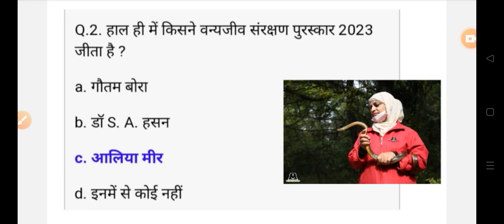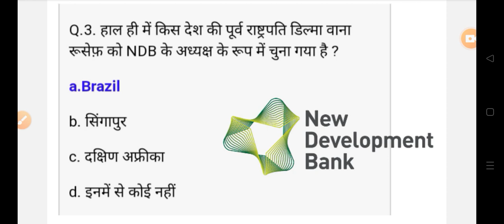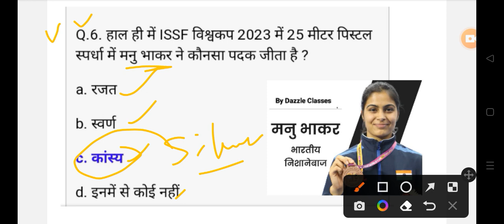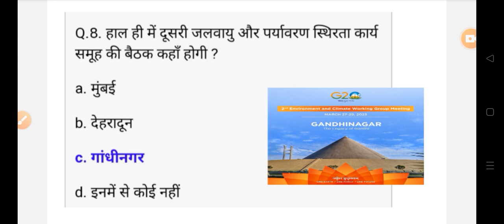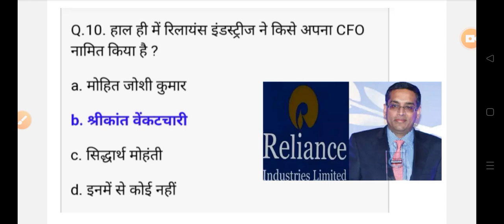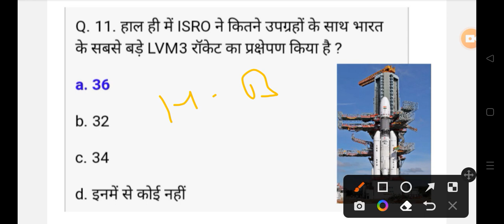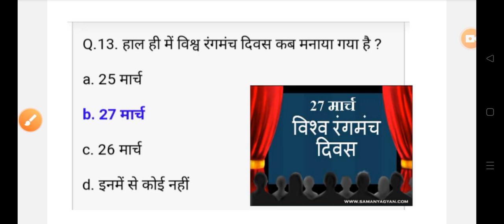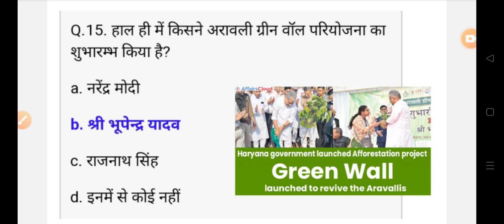29 March Daily Current Affairs 2023 All Govt Exam SSC PSC RAILWAY UPSC VYAPAM 👇👇shots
29 march daily current affairs 2023,
22 march current affairs 2022,
28th current affairs,
2 march current affairs 2022